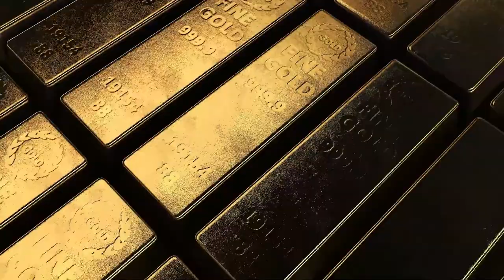Top 10 Most Expensive Wedding Dresses In The World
Come along with us as we show you how the Top 10 Most Expensive Wedding Dresses In The World